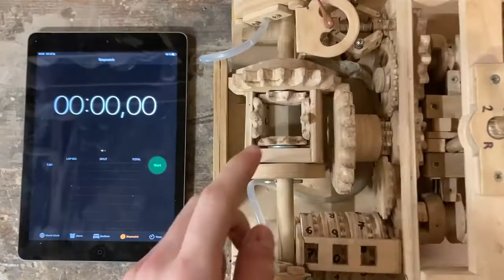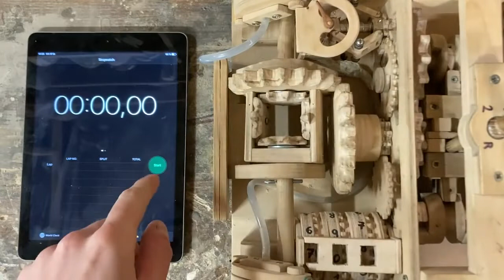how do they do it?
Hi all guys!
In this channel will upload videos about technical and teach how to create something at home about new technologies , life hake to emprove our life.